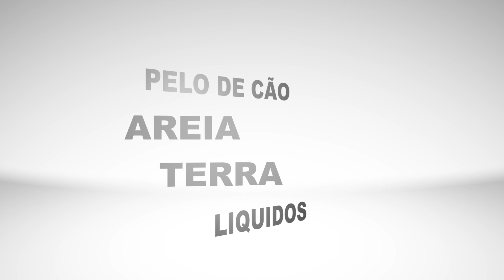Esfregona MOPPA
Edited by
                               Atilus Concept